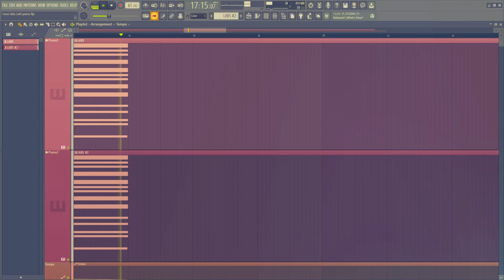this song will make you cry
Hey! This is an FL Studio composition made by me in FL Studio 20. I made this because of how it is so hard to come up with new ideas, and to finally make something that I am proud of. Thanks so much for the support lately, it's crazy how you listen to my music this much!

Thank you. :DD